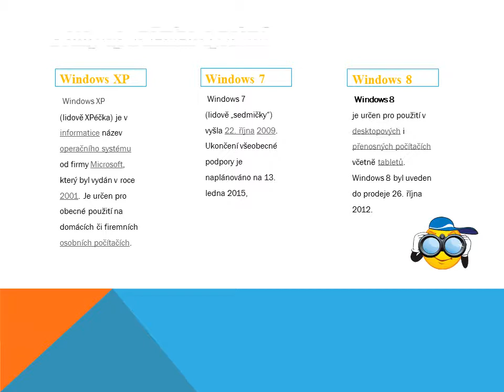Druhy operačních systémů 1